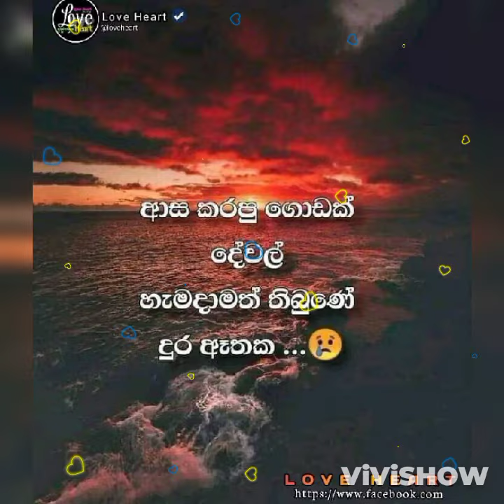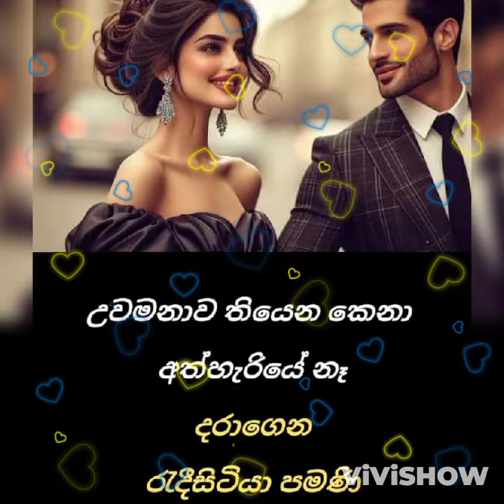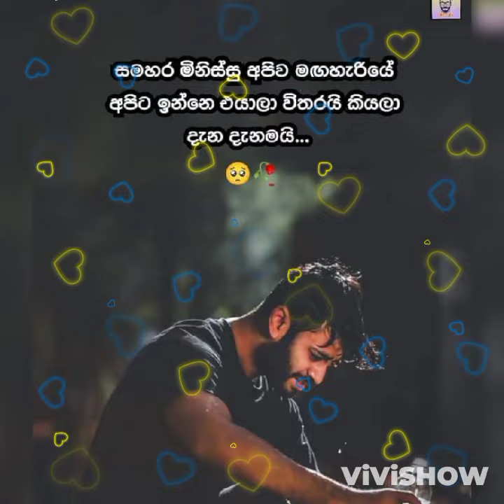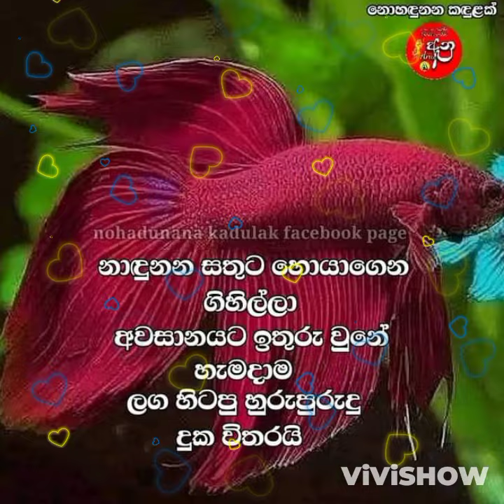ගිනි අරන් දැවෙන හදවතේ තාම ඔබ ඉන්නවා......🖤💔🖤